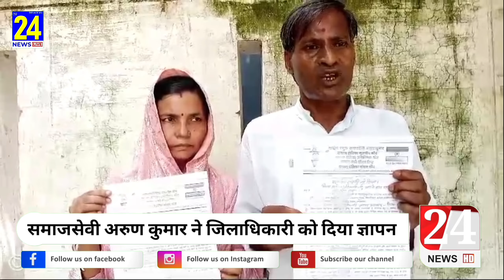पूरे भारत की इन माँगों को लेकर अनशन पर बैठेंगे समाजसेवी देखिए वीडियो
माँगों को लेकर अनशन पर बैठेंगे अरुण कुमार समाज सेवी,
Azamgarh news,
azamgarh breaking news,
Azamgarh latest news in hindi,
arun kumar समाजसेवी,

Journalist Vijay Kumar azamgarh
Journalist Vijay Kumar,

बता दे कि आजमगढ़ जिले के कप्तानगंज थाना क्षेत्र अंतर्गत कस्बे के बाहर हाइवे तिराहे के आयुष्मान हॉस्पिटल के पास खड़ी ट्रक से बाइक सवार की भिड़कर मौके पर ही मौत हो गईं, ग्रामीणों ने लाश को रख कर हाइवे को 2 घंटे के लिए जाम कर दिया, सूचना पाकर मौके पर कई थाने की पुलिस पहुंची, ग्रामीणों को किसी तरह समझा बुझा कर जाम को समाप्त कराया गया, वहीं लाश को कब्जे में लेकर पोस्टमार्टम के लिए भेज दिया गया, मृतक के पिता ने कप्तानगंज थाने में अज्ञात वाहन के खिलाफ मामला दर्ज कराया है, बता दे कि कंधरापुर थाना क्षेत्र अंतर्गत पंचखोरा गांव निवासी राजन पासवान 21 वर्ष पुत्र संजय पासवान अपनी बाइक से घर से रात्रि 8 बजे जेहरा पिपरी स्थित चाय की दुकान पर आ रहा था कि तभी ट्रक से जा के भिड़ गया जिससे मौके पर ही मौत हो गई, लोगों ने बताया कि ट्रक ड्राइवर ट्रक को लेकर फरार हो गया, आक्रोषित ग्रामीणों ने लाश को हाईवे पर रख कर जाम कर दिया सूचना पाकर मौके पर पहुंची कई थानों की पुलिस काफी मशक्कत के बाद ग्रामीणों को किसी तरह समझाबुझा कर जाम समाप्त कराया, जाम करीब 2 घंटे तक था, मृतक मुंबई से 4 दिन पूर्व घर आया था वहां फल पैक करने का काम करता था तीन भाई एक बहन में दूसरे नंबर का था, मां उषा देवी बहन नेहा का रो रो कर बुरा हाल था पिता संजय पासवान ने थाने में अज्ञात वाहन के खिलाफ मामला दर्ज कराया है,

tv24 news live up,
tv24newsliveup,

हम रोजाना इस चैनल पर ताजा खबरें देते हैं।
Ham rojana is channel par taja khabare dete hain.
tvnews100 tv news100 tvnews100 tv news 100 news100azamgarh azmgarh news breaking news taja khabar azamgarh live news uttrar pradesh ki khabar up news
​VIJAY KUMAR
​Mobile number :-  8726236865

न्यूज100